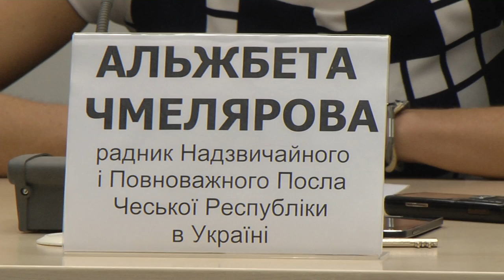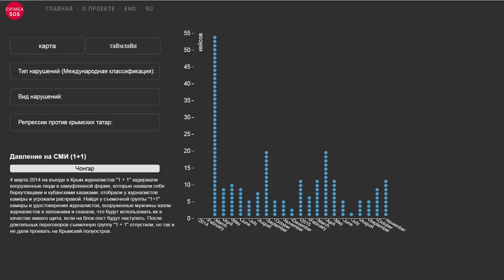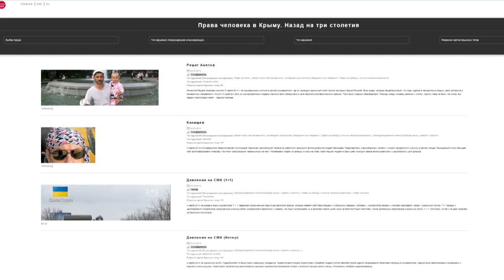Появилась интерактивная карта нарушений прав человека в Крыму